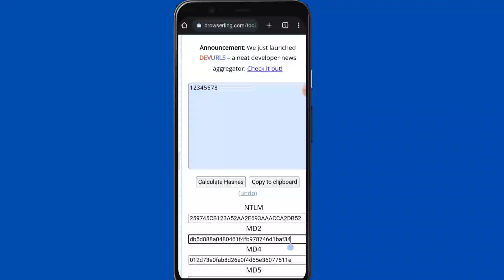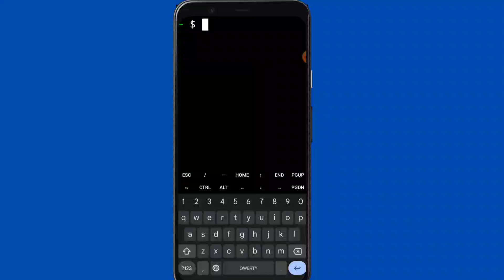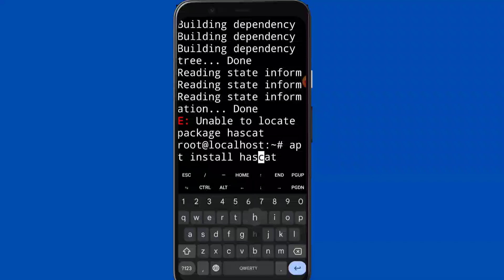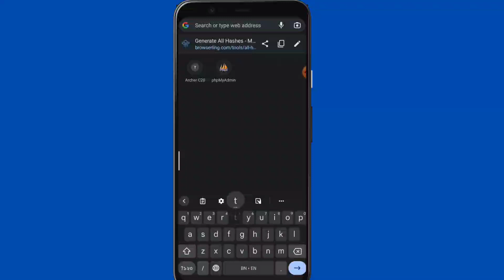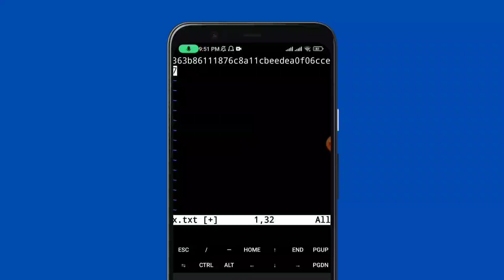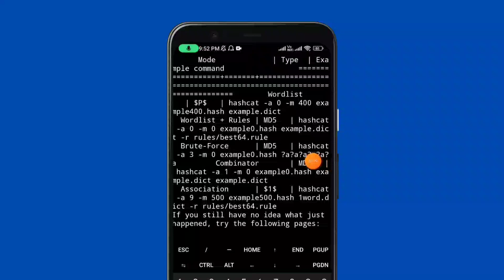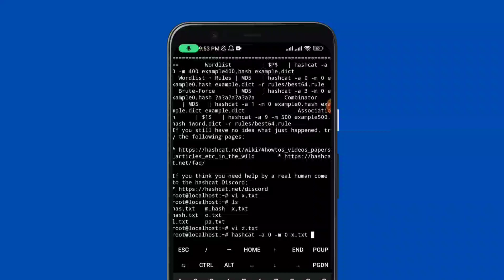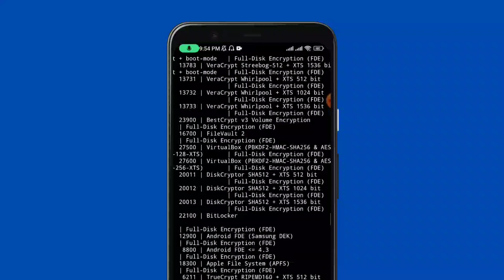hash creaking using Hashcat in termux | Termux full course in Bengali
In this video, we will guide you through the process of installing and configuring Hashcat on Termux for hash cracking. Hashcat is a powerful password cracking tool that can be used for various security testing purposes. With the help of Termux, you can easily run it on your Android device.
          💥Our other social media site's💥

We will start by installing Termux on your device and then move on to the installation of Hashcat. We will also cover the configuration of Hashcat and show you how to use it to crack various types of hashes.

This video is a full course in Bengali, covering everything you need to know about Hashcat installation and configuration in Termux. By the end of this video, you will have a fully functional Hashcat installation on your Android device, ready to be used for hash cracking. So, if you're interested in learning more about Hashcat installation and configuration in Termux, be sure to watch this video!